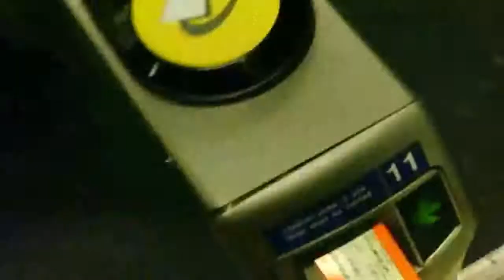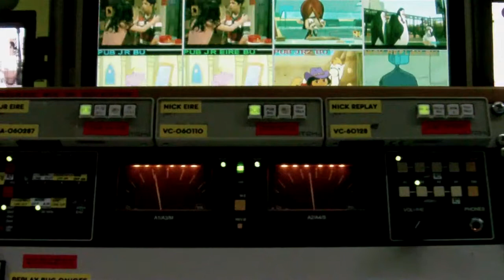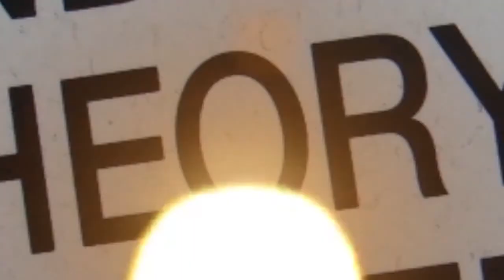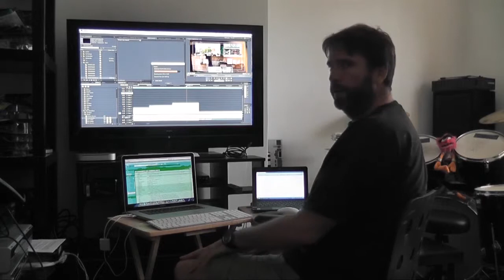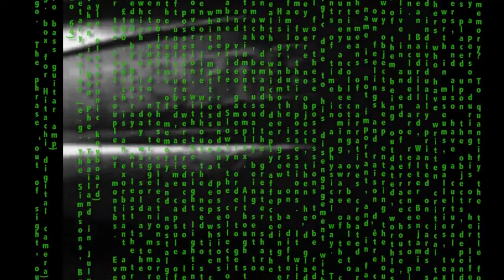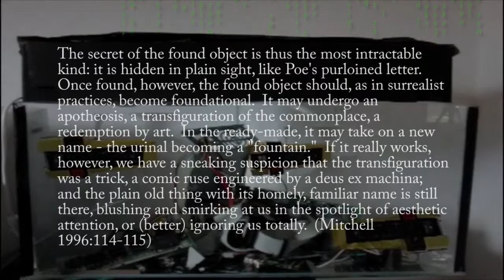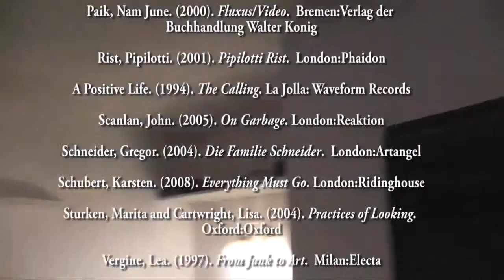Critical Evaluation Paper, MA: Fine Art, Jonathan Pigram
More informational than critical